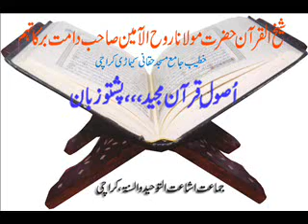USOL E QURAN IN PASHTO PART 6 (SHAEKH UL QURAN HAZRAT ROHULAMEEN SAHB)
TARJUMA WA TAFSEER QURAN BY(SHAEKH UL QURAN HAZRAT ROHULAMEEN SAHB)   HAQANI MASJID KAMARI KARCHI